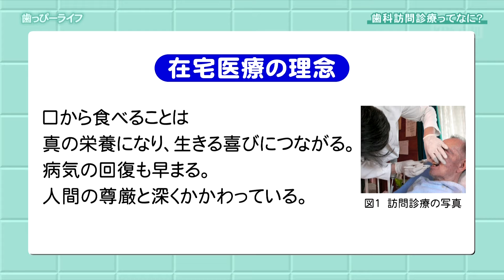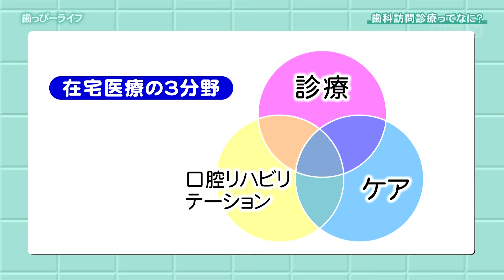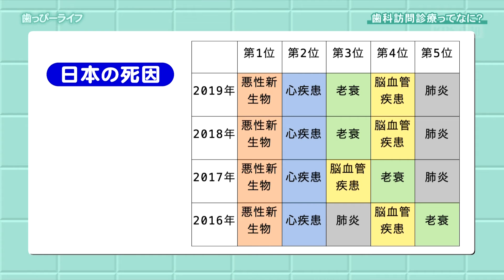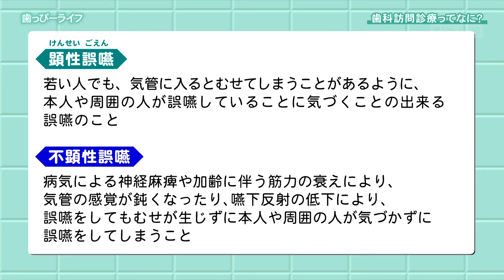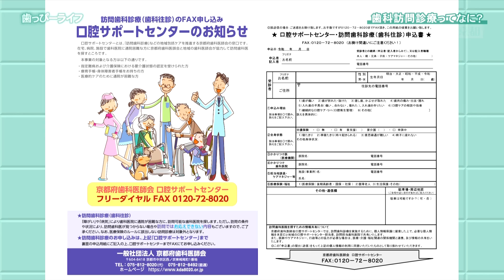歯科訪問診療ってなに？ - 歯っぴーライフ｜KBS京都テレビ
【前半】歯科訪問診療ってなに？
歯科医院に通院できない要介護の方は訪問歯科診療をご利用下さい。具体的にどんな治療やケアを行うのか、さらに口腔ケアの重要性について解説します。(2021年6月13日オンエア)

■番組情報
京都府歯科医師会の先生をお招きし、歯とお口の健康について考えます。皆さんが歯の健康状態を保ち、快適な生活を送れるよう、さまざまなテーマを取り上げお伝えします。

■オンエア情報
KBS京都テレビ　偶数月 第2日曜日　おひる12:00-12:30 放送